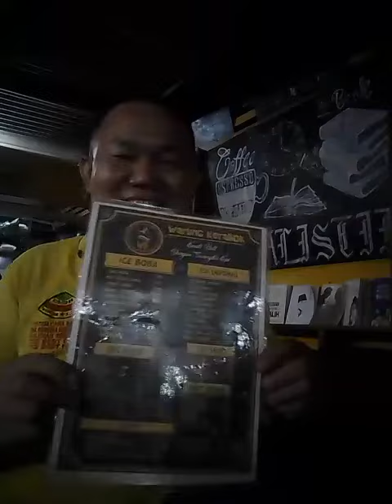WARUNG KERABOK KOTA KEMUJA,ENAK MENU PENTOL PEDES SEDANG,KOPI SUSU 105.264, TONTON YOUTUBE JAMES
Video dari jameschaibong186,(27/4/2022)